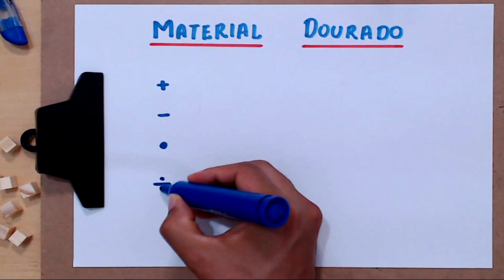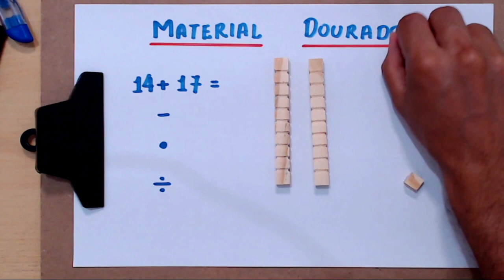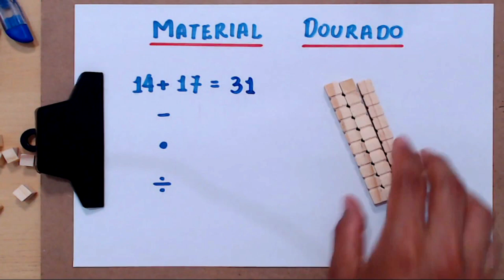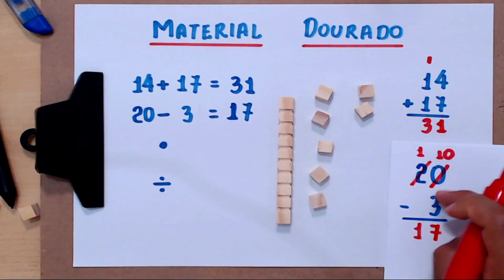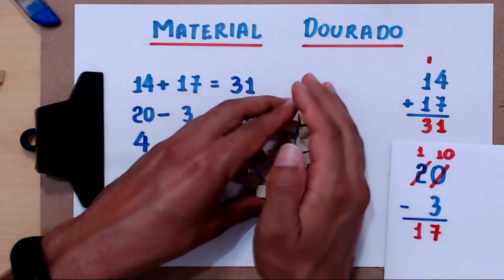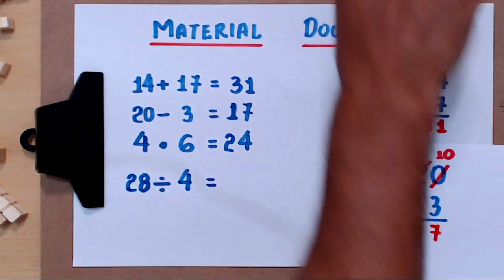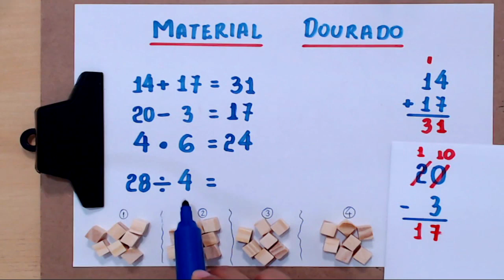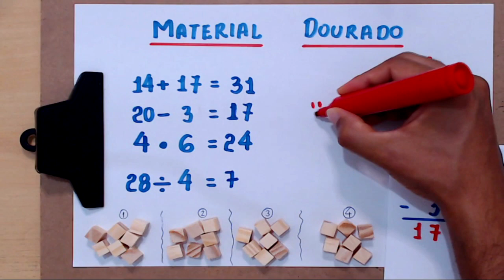MATERIAL DOURADO - ADIÇÃO, SUBTRAÇÃO, MULTIPLICAÇÃO E DIVISÃO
Neste vídeo, falo um pouco sobre o Material Dourado, uma ótima ferramenta para auxiliar quem está aprendendo Matemática básica. Esse material serve para representar números, utilizando placas para centenas, barras para dezenas e cubinhos para unidades. Existem várias aplicações para ele, neste vídeo, dei alguns exemplos de como utilizar esse material para fazer algumas continhas.